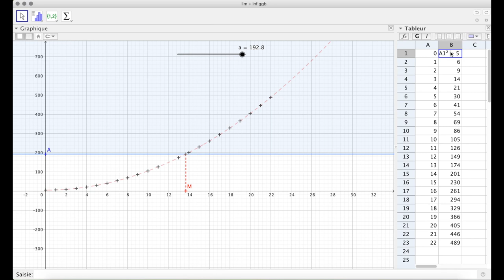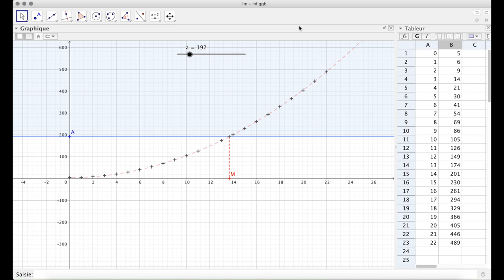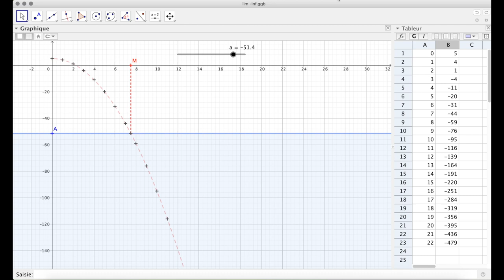Format Cours Term - Comprendre la notion de limite de suite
Minutage :
00:00 : intro
00:18 : limite finie
01:40 : limite égale à plus l'infini
02:42 : limite égale à moins l'infini
03:25 : pas de limite

Que signifie qu'une suite converge ou diverge ? Quelle illustration graphique ? Tu trouveras des réponses dans ce format cours